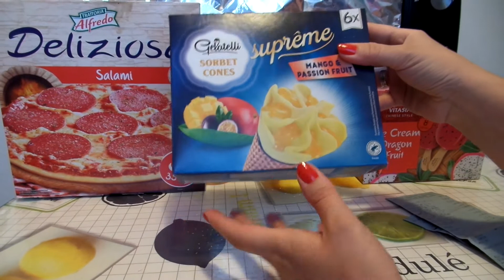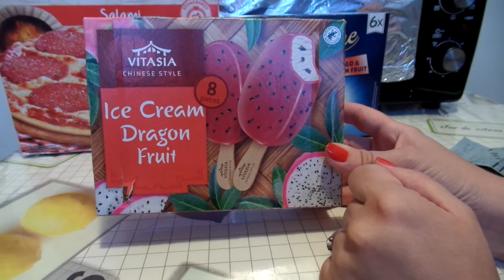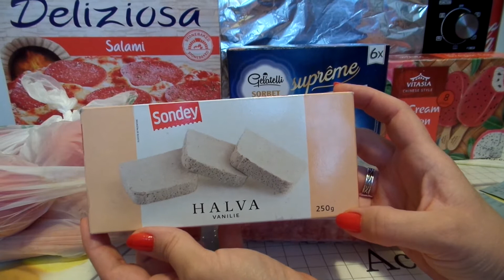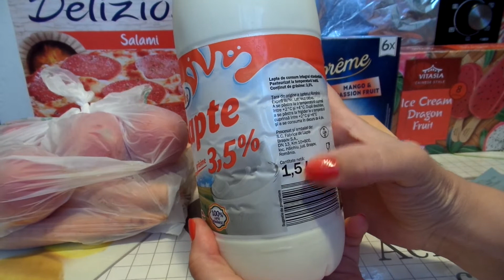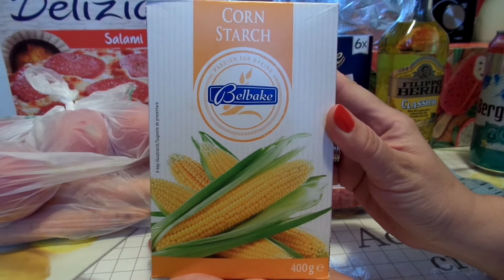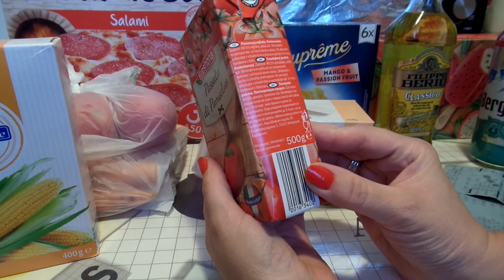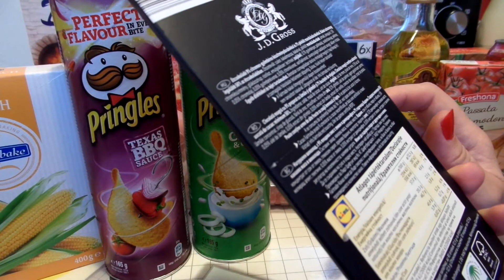Cumparaturi de la Lidl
- pizza Deliziosa
- inghetata la cornet cu mango si fructul pasiunii
- inghetata pe bat fructul dragonului
- suc coca cola 2.5 litri
- halva din seminte de susan cu aroma de vanilie
- lapte 3.5 la suta grasime
- lapte 1.5 la suta grasime
- margarina Vita D or 1 kg
- pringles cu aroma de smantana si ceapa
- pringles cu aroma de barbeque
- carne tocata porc - vita
- amidon de porumb 400 g
- bere Bergenbier la doza fara alcool
- ulei de masline 500 ml
- unt creminos 200 g
- rosii
- morcovi
- sos de rosii pasate